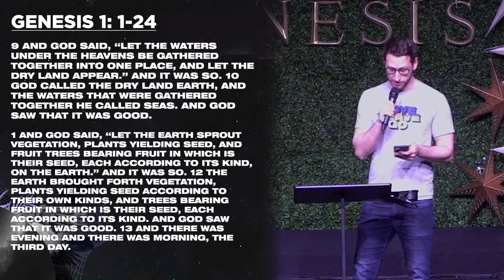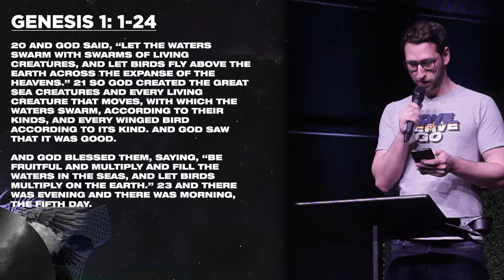Genesis – Week Five